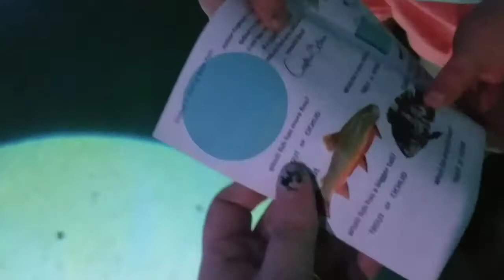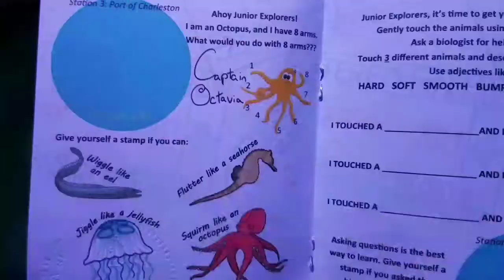Our Visit to VIA AQUARIUM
VIA Aquarium is a really nice, small aquarium in Upstate NY.  (Rotterdam/Schenectady) Avery and I spent about two hours there and had a great time!